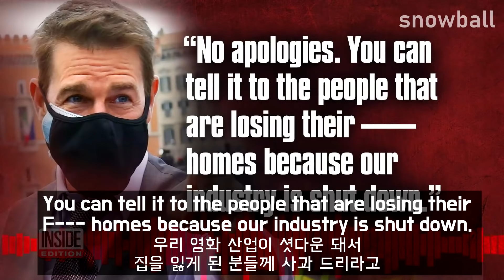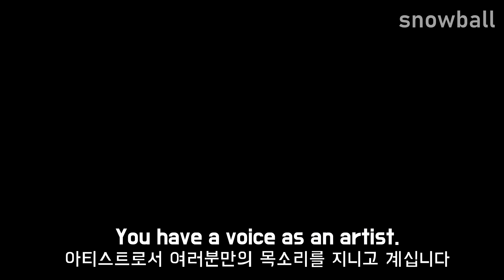[톰 크루즈] 할 말은 하고 넘어가는 친절한 톰 아저씨 (한영 자막)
"영어 문장은 만드는 것이 아니라 있는 것을 찾아 쓰는 것!"

Project 스노우볼
영어를 즐겁고 재미있게

This is a non-profit project not aimed at breaking copyright laws.